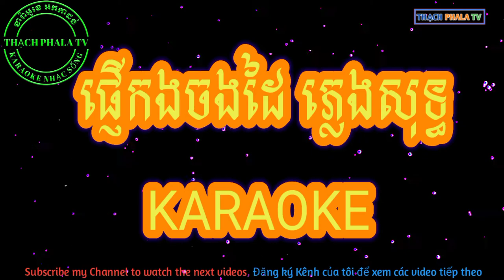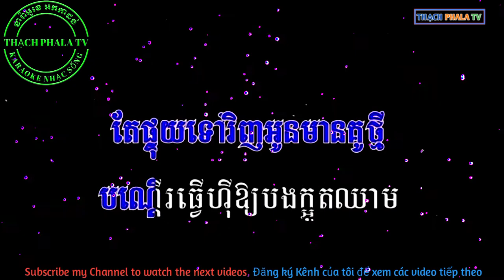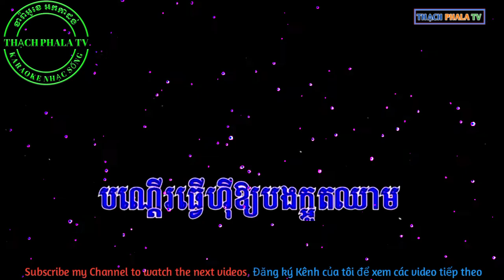pnher kong chong day karaoke - ផ្ញើ​កង​ចងដៃ ភ្លេង​សុទ្ធ​ ខារ៉ាអូខេ​